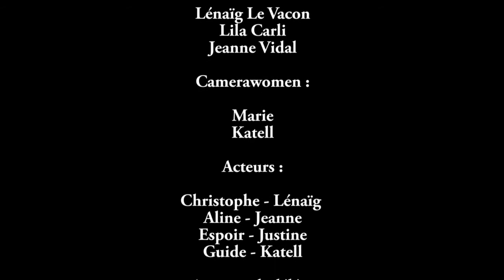ALINE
Clip  "Aline" de Christophe réalisé par des élèves de Terminales en option facultative CAV